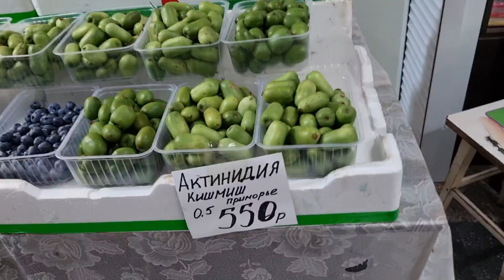Цена на цветы. Прогулка по городу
Добро пожаловать на канал.Прогулка по интересным местам города. Цены на шикарные букеты. Море, солнце, водопады... Поехали...